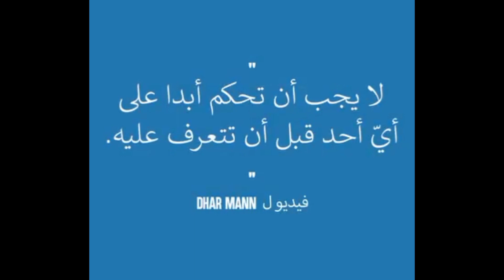فيلم حول الحكم من المظهر يستحق المشاهدة قصة تجسد الواقع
فيلم حول الحكم على الناس من المظهر قصة تجسد الواقع المرير الذي نعيشه مع بعض الناس، قصة حدثت في طائرة
حيت كان يسافر طبيب لإجراء عملية لأحد المرضى وأثناء ركوبه الطائرة فوجئ بإمرأة تتهمه بإرهابي .وستكتشف العكس في الآخير حيث سينقذ ابنها الصغير الذي ابتلع الطعام ،قصة تستحق المشاهدة ولايك